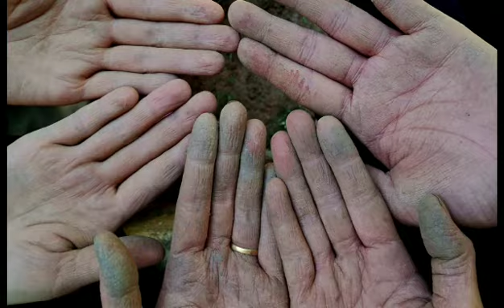B.ED(BACHELOR OF EDUCATION)INTERNSHIP FINAL SEMESTER IN WOKHA DISTRICT 2023(SCERT-EXPOSURE)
TEACHING IS FUN AFTERALL!!..
AREAS COVERED DURING THE INTERSHIP ARE
1.GHS WOZHURO
2.GPS PHIRO A
3.GPS PHIRO B
4.GPS SHAKI.